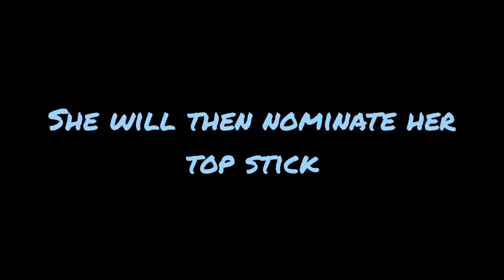Sticks and Nets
Beyonce. Woodland. Sticks. Nets. TV revolution.